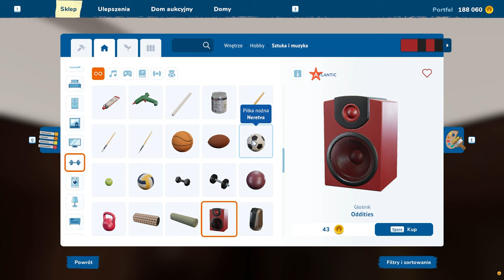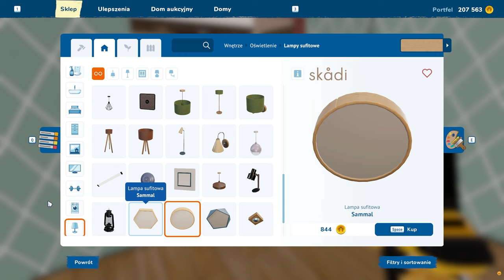Remont piwnicy, panele do salonu House Flipper 2 #29